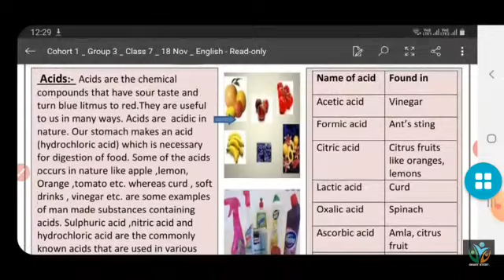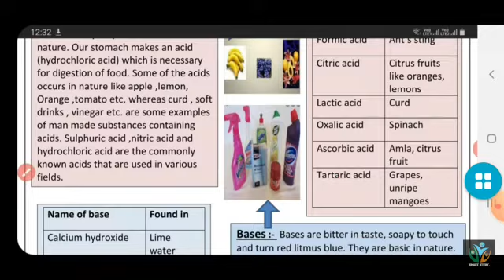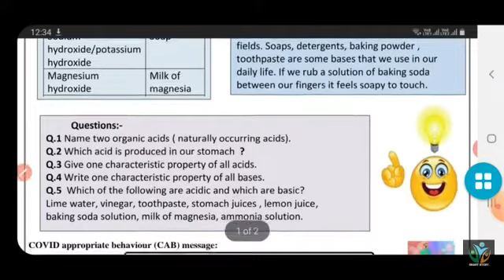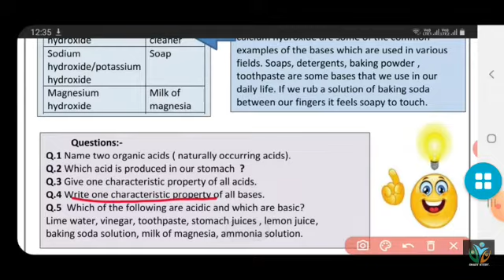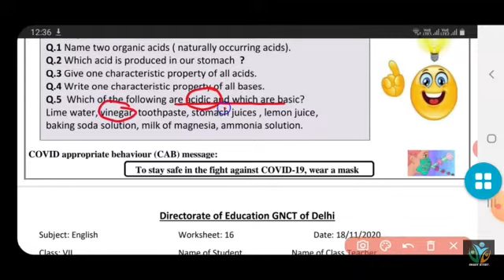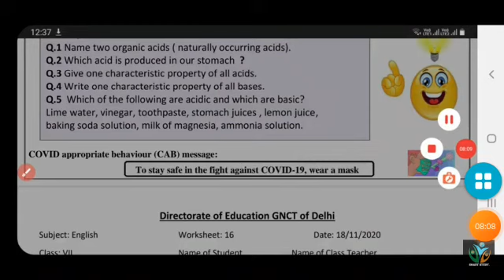worksheet 14 class 7 subject science English medium date ( 17/7/2021).